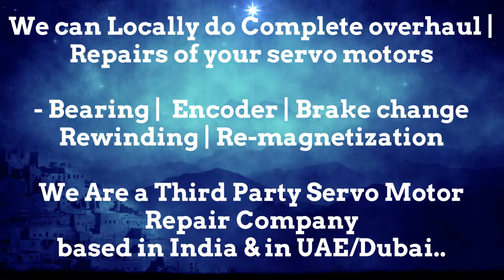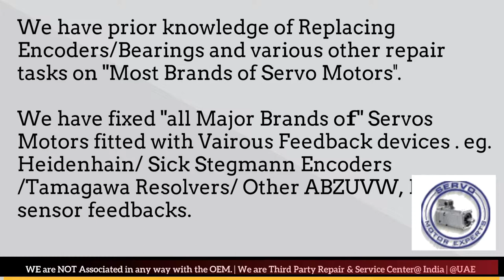Index Traub CNC Servo Motor Repair, Encoder Repair, Install Encoder, Encoder Alignment Adjustment